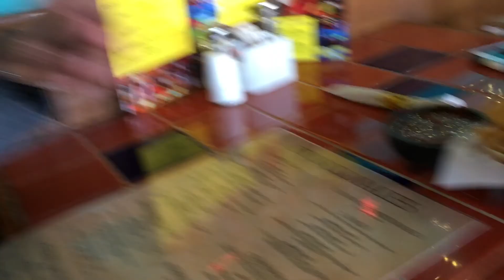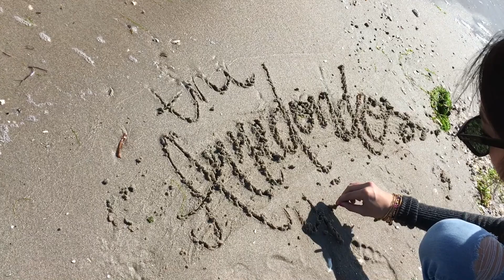LAST WEEK | JAN 29 - FEB 1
I've been super busy & finally had time to compile all of the footage from last week. I'm still new at this, so it's taking some getting used to.
xo,
Little Mrs. Bri